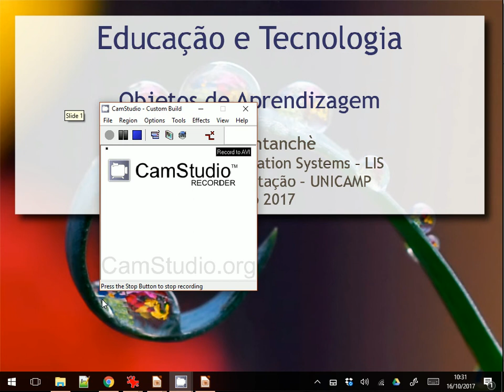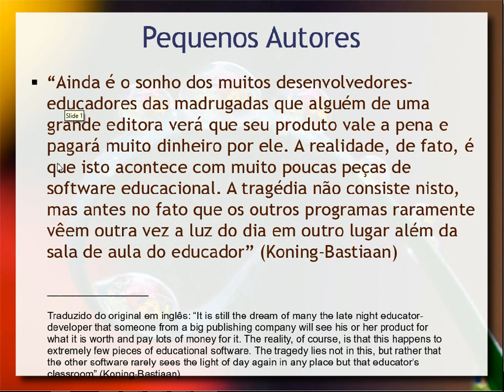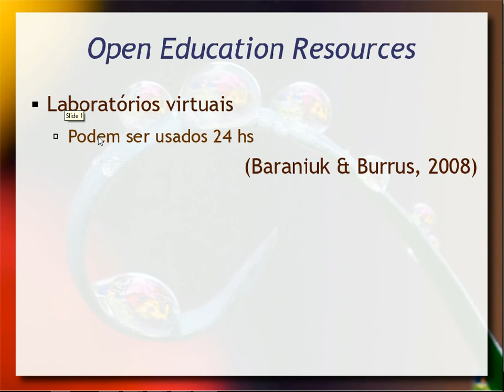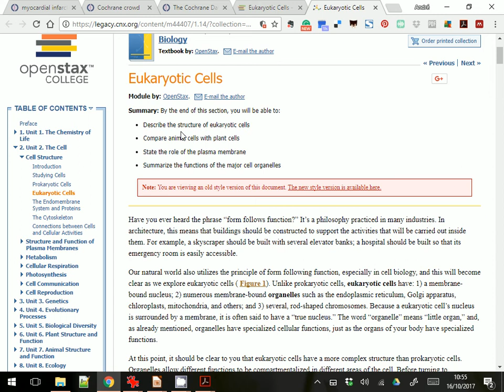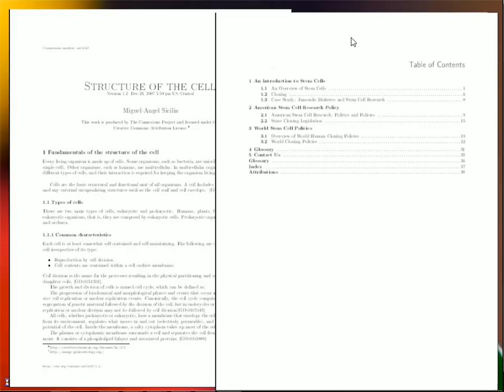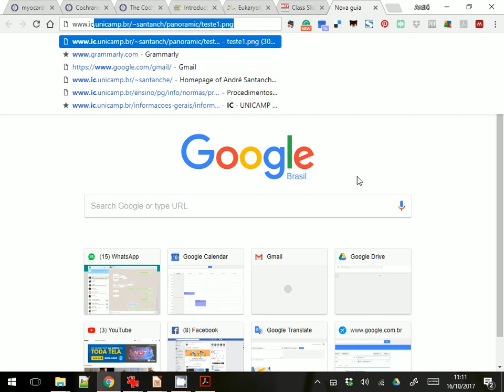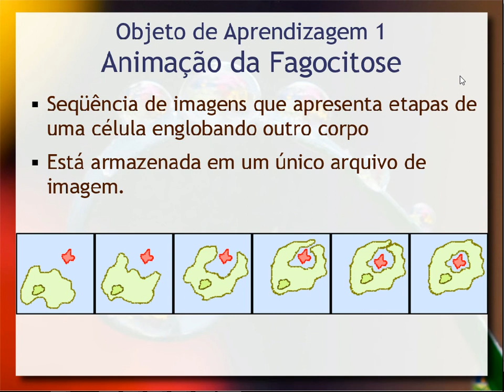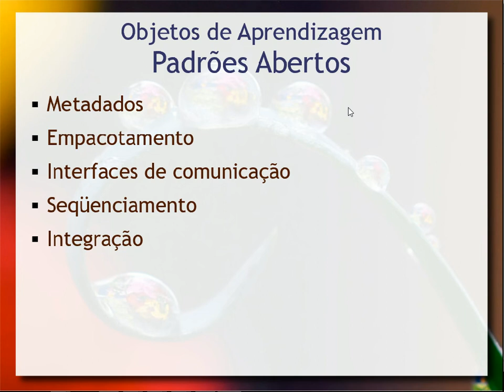Objetos de Aprendizagem e Open Educational Resources - Aula 08 - Educação e Tecnologia 2017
Introdução à noção de Objetos de Aprendizagem e a Open Educational Resource. Introdução à questão da importância de compartilhamento e reúso no contexto educacional. Open Educational Resources e o exemplo do OpenStax CNX. Padrões para compartilhamento e os objetos de aprendizagem. Características fundamentais de objetos de aprendizagem. Exemplo de Objeto de Aprendizagem no MIT Open Courseware (OCW).